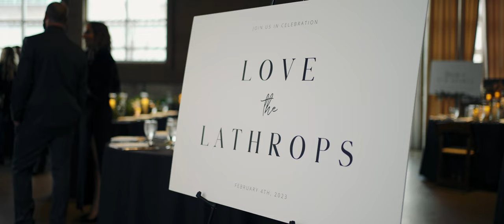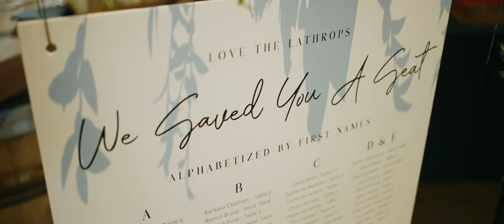Bride Wrote Her Vows 412 Days Before Wedding | Emotional Wedding | Blue Ridge Kitchen At The Barlow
The day Stephanie & Henry got married was their way of saying “I do”. It was a celebration of love full of joy, laughter, and music that is sure to light up your heart. The wedding celebration was full of Stephanie and Henry's closest family and friends that celebrated with them until the end of the night. I've never seen a celebration of love so joyful.

Are you planning your very own wedding at The Barlow in Sebastopol, CA? Our team would LOVE to capture your story!

Ceremony & Reception: Blue Ridge Kitchen at The Barlow in Sebastopol, California
Coordinator: Sarah Ponsford
Photography: Tammy Horton - @tammyhortonphotography
Film: Moonstruck

Gearing up for a full day of capturing love and joy, here's a glimpse into the essential tools that accompany me on the journey of documenting every precious moment of a wedding day.

Sony A7S III
Sony A7SII
Sony A7III
Sony A6500
Sony 35mm F1.8
Zeiss 55mm F1.8
Sony 24-70mm F2.8
Samyang 24mm F1.8mm
Samyang 135mm F1.8
K&F Variable ND Filter
Manfrotto Monopod
DJI RS2
Pelican 1510 Case
Pelican 1510 Case Organizer
Pelican 1610 Case
Tascam DR10-L
Zoom F3
Zoom F2
Sony TX-660
Sony TX-650
DJI Mic
Hollyland Lark Max